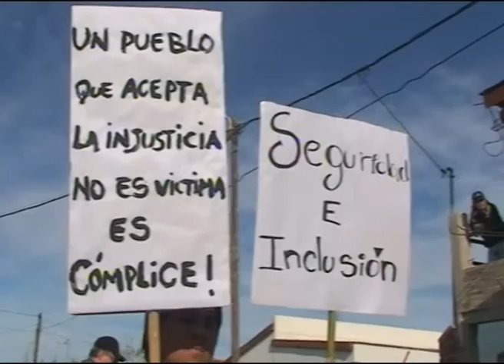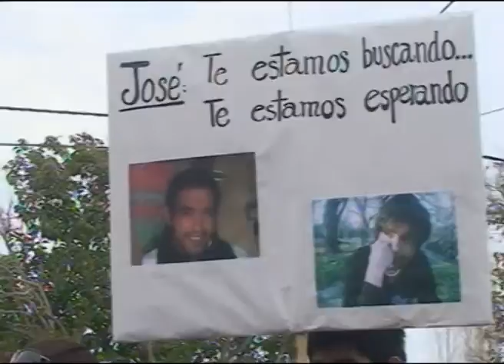Valcheta: Marcha por Codina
El pueblo se movilizó por la aparición de José Codina que desapareció el 13 de julio pasado.
MARCOS DI LERNIA - CORRESPONSAL / RICARDO CODINA - PADRE / ELVA CODINA - MADRE / CRISTIAN BONÍN - SACERDOTE